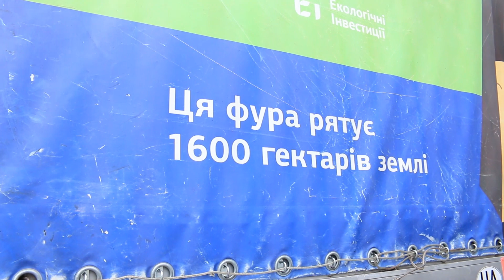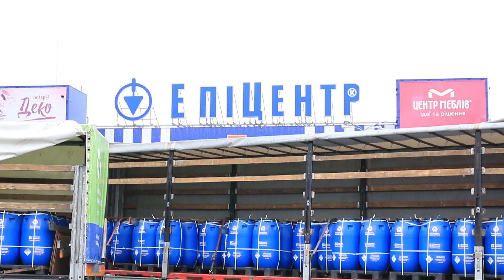Батарейки - на переробку!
Найбільша в історії України партія батарейок вирушає на переробку до Європи.
Компанія “Епіцентр К” у 2020 році разом із постачальниками - Duracell, VARTA, GP та Hausmark - оплатила переробку близько 60 тонн батарейок, з яких майже 11 тонн зібрано безпосередньо в торговельній мережі, а 49 тонн – це відпрацьовані батарейки, які збирались із 2013 року по всій країні зусиллями волонтерів та екоактивістів.
Перша партія батарейок обсягом 20 тонн, була відправлена на завод у Румунії ще в березні. Сьогодні ж проводжаємо останню партію 2020 року! Цього разу завантажили понад 37 тонн – і це найбільша партія за цей дебютний рік.
Організація “Батарейки, здавайтеся” спільно з компанією Епіцентр та імпортерами батарейок вперше в Україні ініціювали й організували європейську дієву модель, за якою оплату переробки забезпечують торговельні мережі та постачальники батарейок.
У наступному році Епіцентр планує продовжити підтримку такої гідної та масштабної екологічної ініціативи. Тож, контейнери Батарейки, здавайтеся, у нашій мережі – для ваших добрих екосправ! Але звертайте, будь ласка, увагу на те, що одна людина може за один раз здати не більше 20 батарейок. Давайте поважати один одного на шляху до спільної доброї мети.